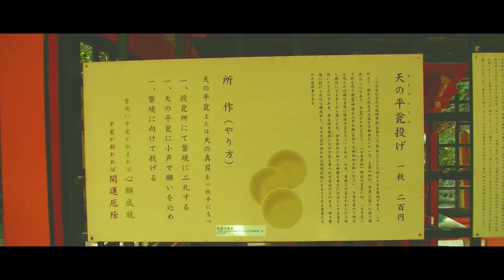キャンピングカー で、絶景すぎてどこにいるか分からなくなる神社に行ってきた！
鵜戸神社の後は九州の観光スポットでも有名な青島神社へ行ってみます。
美しい神社と海辺を一緒に散策しましょう。
※2020年2月上旬に撮影したものです